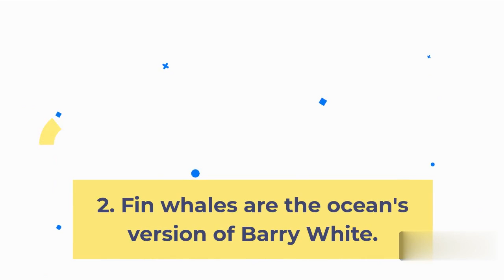watch this...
Fact in the world